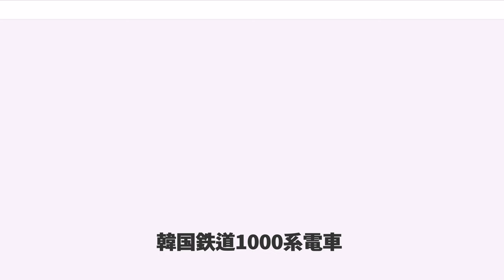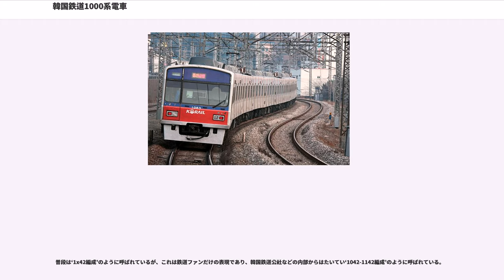韓国鉄道1000系電車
1000系電車（1000けいでんしゃ）は、韓国鉄道公社（旧鉄道庁）の交直流両用通勤形電車。京釜線、京仁線、京元線および相互乗り入れ先のソウルメトロ1号線で使用される。1974年8月15日の開業に合わせ、126両が日本から導入された。

車両番号は1000系であるが、制御方式から「抵抗車」と呼ばれる、広域電鉄最初の電車である。日本国鉄の301系によく似た車両であるが、こちらは鋼製車体で6M4T、韓国国鉄（鉄道庁）が交流電化、地下鉄が直流電化のため交直流電車となっている。

主電動機は日本国鉄のMT55AをベースとしたHS-1036-CRB（端子電圧375V、電流360A、1時間定格出力120kW、定格回転数1,650rpm、連続定格出力105kW）が採用され、台車は日立製作所製のKH-90形であり、枕ばねにはコイルばねが採用されている。

1974年に日本で製造(日本車輌39両・東急車輛24両・川崎重工業39両・近畿車両24車)した126両がソウル電動車事務所（現：九老車両事業所)に配属され、6両編成で運転を開始した。色は紺の車体に窓部だけクリーム色の帯が引かれ、在来の普通列車（後のピドゥルギ号）と共通させていた（地下鉄車両はクリーム色の車体に窓部赤帯）ソウル地下鉄公社（現：ソウル交通公社）交通公社同じ車両を60両導入して運転していた。このとき登場したグループは「初期抵抗車」、「初抵抗」の愛称をもつ。

1976年に大宇重工業で初の韓国製電車が3両製造されたことを始め、編成の増備および1984年頃から新造の付属車(T)を含む既存編成の10両化が始まった。

1986年製造の第42編成からはデザインを大幅に変更し、新製時より冷房装置および運行記録装置を搭載したほか、補助電源装置も電動発電機(MG)から静止形インバータ(SIV)に変更されている。主抵抗器も日本製から韓国製（宇進産電製）に変更されている。このとき登場したグループは「中期抵抗車」、「中抵抗」の愛称をもつ。初期41編成の補助電源装置も1986年までにSIVに換装され、1988年から1990年にかけて冷房改造（冷房装置は大韓造船公社、現：韓進重工業製）が実施された。1989年には初期の41編成に新製した中間車4両が組み込まれ、10両編成化が続けていた。第64編成からは客用ドアの窓が小型化されている。

1994年製造の第74編成から最終の第80編成は2000系と共通したデザインに再度変更、塗装も白地に黄と緑の帯となり、在来車両の色も順次変更した。10両固定編成のほか、中期形を10両編成化するための中間車もあわせて製造された。このとき登場したグループは「後期抵抗車」、「新抵抗」の愛称をもつ。1996年に76両を製造して増備を終了し、翌年からは5000系に引き継がれた。

輸入を含め、10両編成70本、6両編成10本、その他予備車を中心に車両30両の計790両が配備された。また1995年8月には京元線に城北電動車事務所が設置され、一部がこちらに配備された。

1999年には初期126両が廃車され、法定耐用年数に達した車両は順次廃車されることとなり、2004年には初期車が全廃された。一方で経年の浅い車両同士で組み換えが行われ、新旧車両が混結されていることもあるほか、一部は改造および塗装変更の上で5000系に編入された。1985年および1986年に製造され、初期車に連結された中間車を先頭車化改造した編成もあったが2006年までに全廃されている。2010年5月1日には九老電動車事務所内で1x58編成と5000系5x75編成が衝突事故を起こし、1158が大破したため、事故廃車となり、中期形としては初の廃車が発生した。一方、1158と衝突した5x75編成は休車状態となっていたが修理され、現在は311000系第74編成として復旧している。その他の中期形編成も2012年から廃車が開始され、2017年に1073Fを最後に営業運転から撤退した。後期車は2019年から廃車が開始される予定である。

2000年からは、第42編成以降を対象にTISと急行運転用の誤通過防止装置が設置された。

2004年からはSIVを宇進産電製のIGBT-SIV(容量190kVA)に、空気圧縮機を低騒音、低振動のものに換装する工事が実施されている。

韓国鉄道庁の公社化に伴って、白の車体に先頭車正面とドア部のみ紺と赤のアクセントが入る塗装に順次変更されている。...